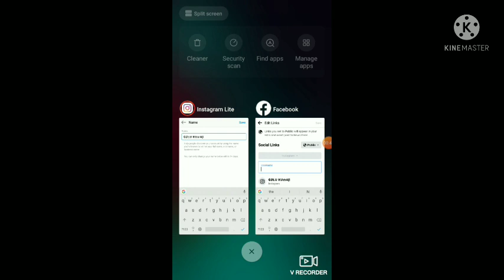how do show insta id if Facebook profile